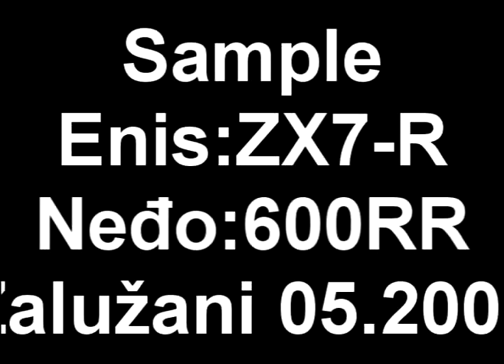Voznja staza zalužani Banja Luka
Vožanja stazaom zalužani Banja Luka , Enis Kawasaki ZX7-R, Neđo Honda CBR600RR